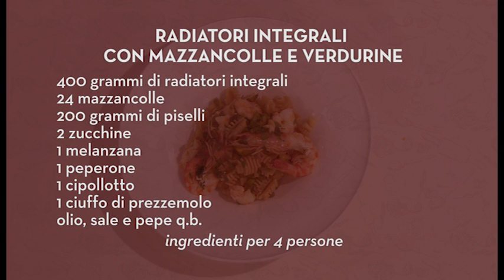Radiatori integrali con mazzancolle e verdurine